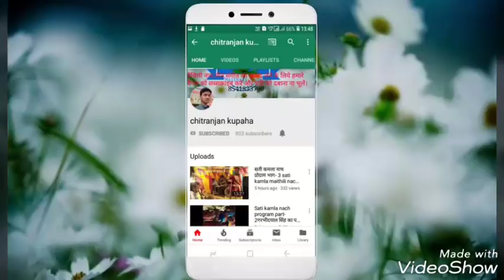सती कमला मैथिली नाच भाग 10 आसनपुर कुपहा, sati kamla maithili nach part 10,chitranjan kupaha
दोस्तों ऐसे ही धमाकेदार मैथिली नाच,गीत, संगीत, भजन, स्टेज प्रोग्राम का आनंद लेने के लिए आज ही हमारे चैनल को सब्सक्राइब करें और दबाएं घंटी के निशान को साथ ही वीडियो को लाइक ,शेयर, और कमेंट करना ना भूलें।नाच का और भाग देखने के लिये वीडियो के डिस्क्रिप्शन में दिये गये लिंक पर क्लिक करें।धन्यवाद।